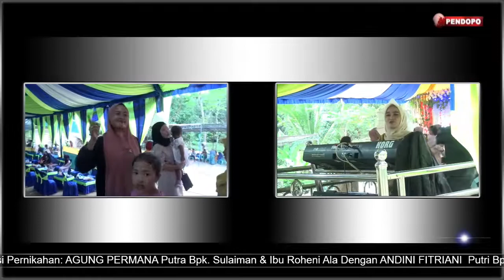Remix Mayang Sari